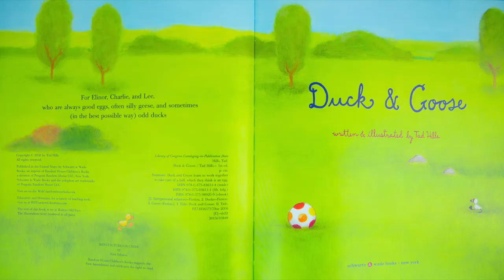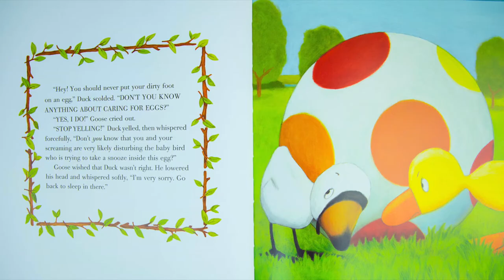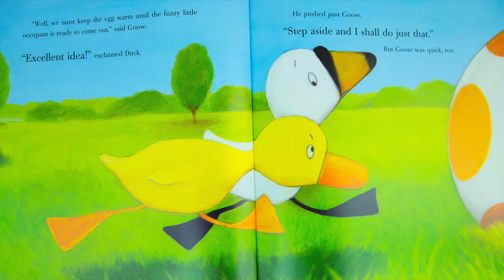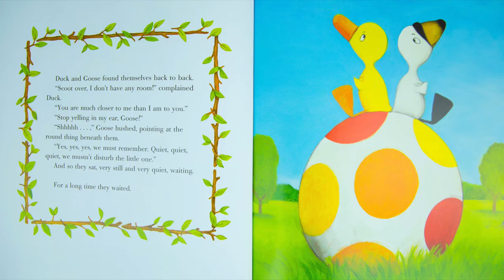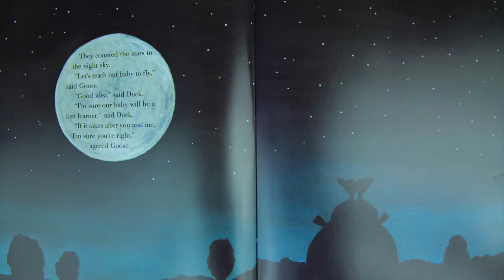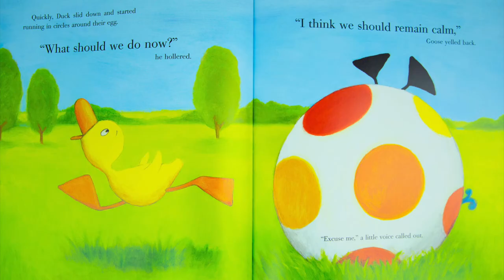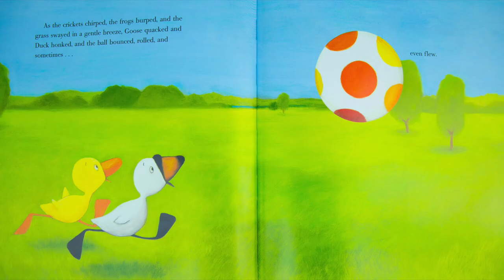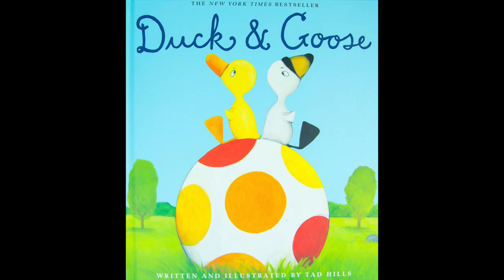Duck & Goose By Tad Hills | READ-ALOUD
Ryan and Craig read aloud "Duck & Goose" By Tad Hills.